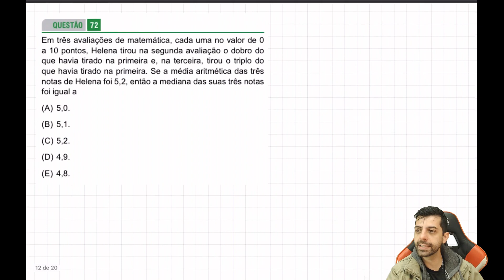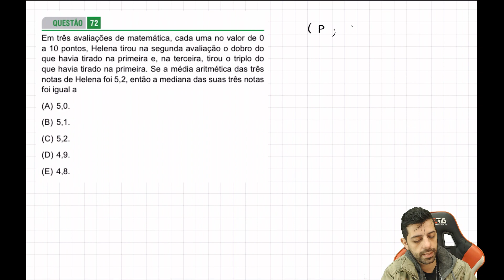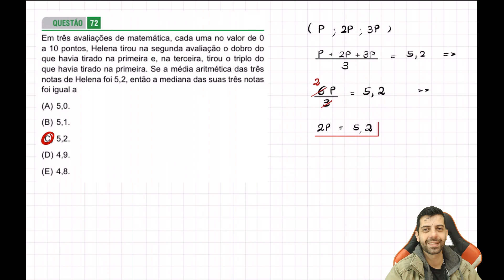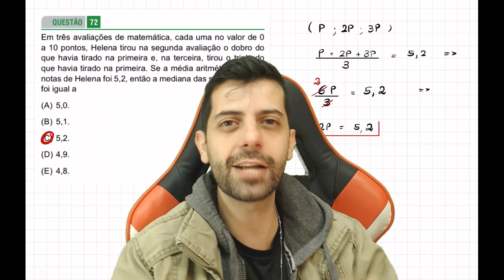FAMERP 2022 Q72 - Em três avaliações de matemática, cada uma no valor de 0 a 10 pontos